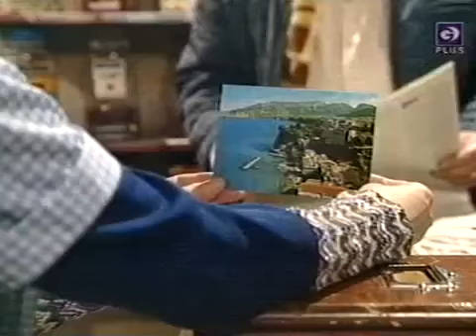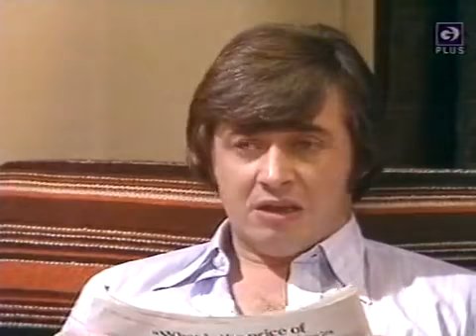Corrie 25th April 1977